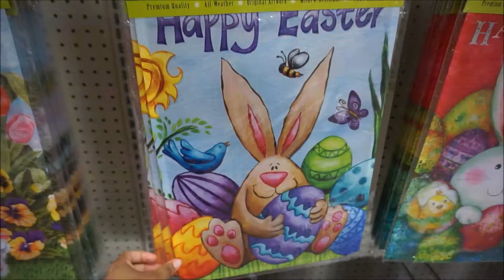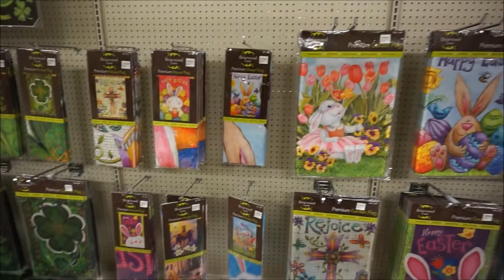SHOP WITH ME | OLD TIME POTTERY | EASTER DECOR 2018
Easter decor shopping trip ! Today my family and I went shopping at Old Time Pottery for some Easter Decorations for 2018. Like always Old time pottery had tons of Easter Decor at a affordable price if you live near a Old Time Pottery check them out for your  Easter and Spring decor  !  :)